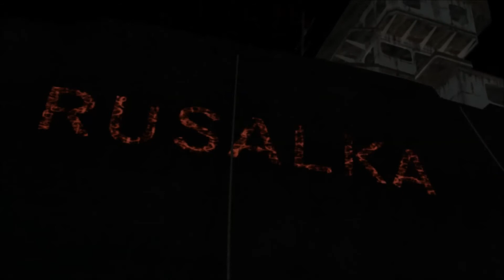Прохождение Call of Duty Black Ops [#14 Что они сделали в Воркуте со мной??]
Прохождение Call of Duty Black Ops